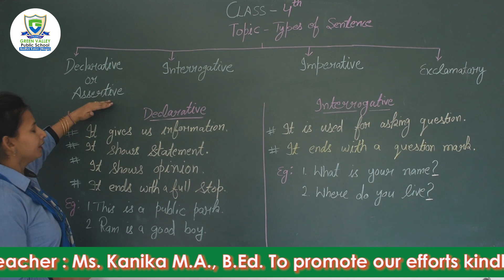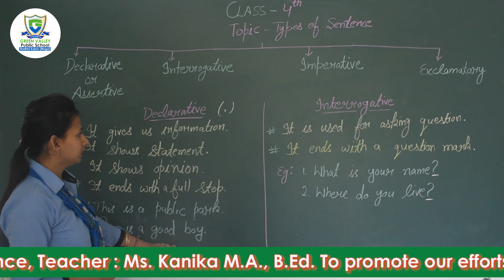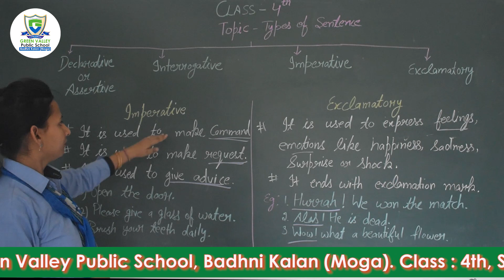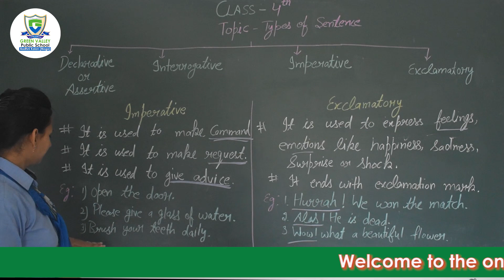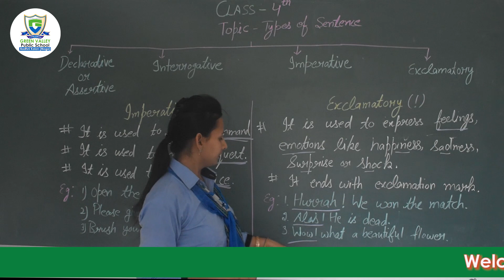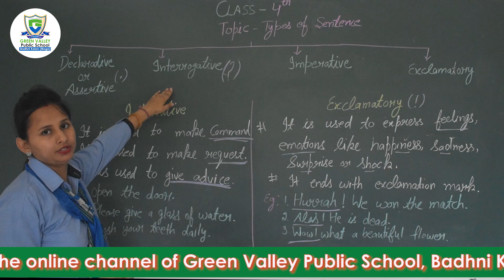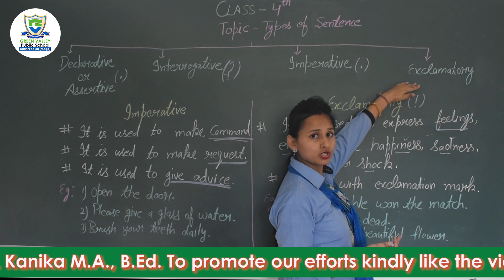English Class 4th | Types of Sentence | CBSE NCERT ICSE | GREEN VALLEY PUBLIC SCHOOL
English Topic : Types of Sentence
Class 4th

Useful For: 2nd, 3rd, 5th, 6th NCERT / CBSE / ICSE / NEET/ Olympiad / NTSE